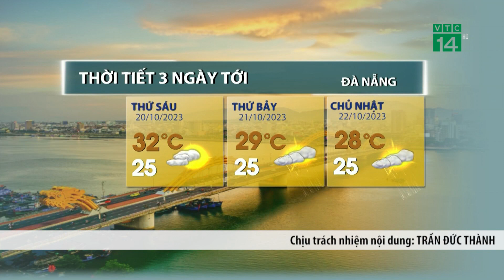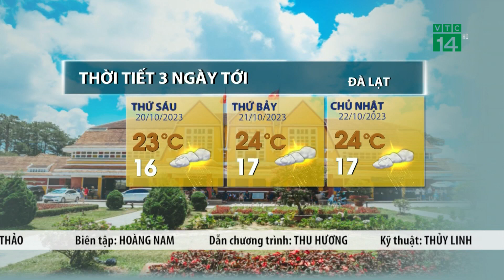Thời tiết 3 ngày tới (20/10 đến 22/10):Tây Nguyên, Nam Bộ vẫn có mưa dông | VTC14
VTC14 |Khu vực Tây Nguyên và Nam Bộ trong những ngày tới tiếp tục có mưa rào và dông vài nơi vào chiều tối, cục bộ có mưa vừa, mưa to.